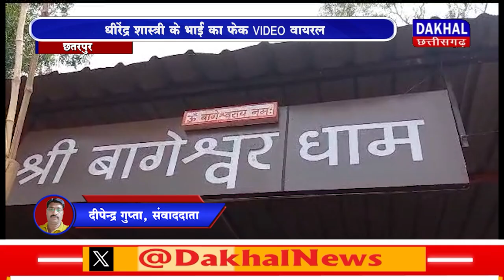DAKHAL NEWS धीरेंद्र शास्त्री के भाई का फेक VIDEO वायरल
धीरेंद्र शास्त्री के भाई  का फेक VIDEO वायरल
आपत्तिजनक होने पर अज्ञात के खिलाफ FIR दर्ज